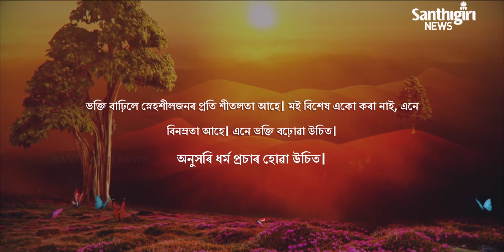Today's Guruvani - Assamese | 13 - 07 - 2020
Guruvani in Assamese.